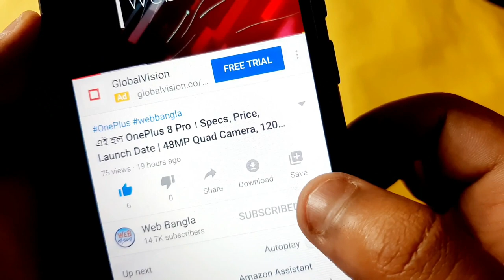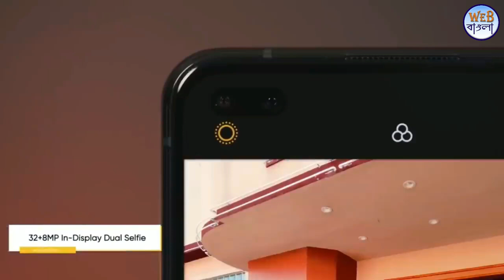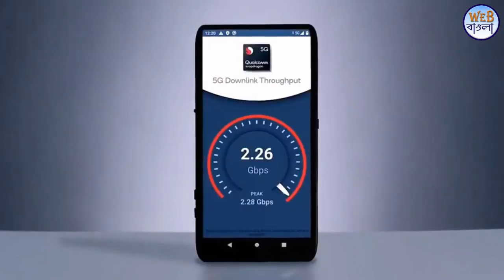Midrange Killer : OnePlus Nord 5G Specs, Price And Bengali Review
OnePlus Nord
OnePlus Nord 5G - Full phone specifications
Display - 6.4" Fluid AMOLED (90Hz refresh rate)
Processor - Qualcomm SDM765 Snapdragon 765G (7 nm)
8 MP, f/2.45, 105˚(ultrawide)
Reae Camera - 48MP + 8MP + 5MP + 2MP
Battery - 4115mAh
Colors - Blue Marble, Gray Onyx, Gray Ash

oneplus nord release date

oneplus nord specification

oneplus nord launch date

oneplus nord specifications

oneplus nord amazon

OnePlus Nord...This Is It : Everything You Need To Know

OnePlus Nord - World's 1st AR Launch - Get Notified - amazon.in

ONEPLUS NORD - Here It Is!

This OnePlus NORD Is For You

Oneplus Nord Unboxing & First Look

OnePlus Nord : Secret Behind Nord